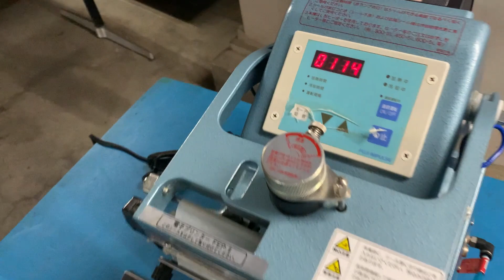富士インパルス 電動シーラー FA-200-10W